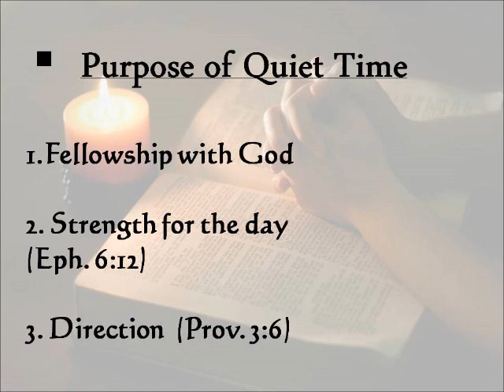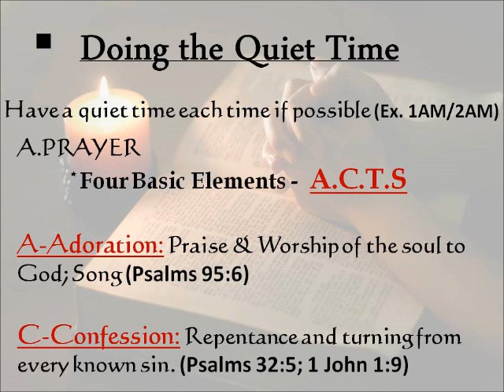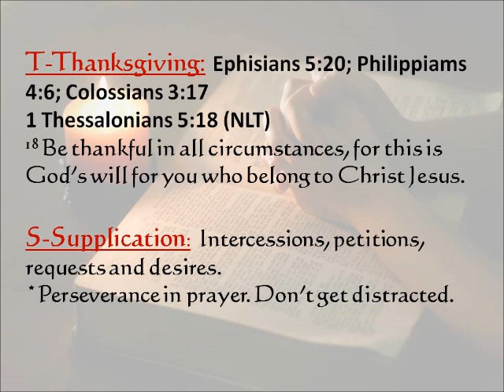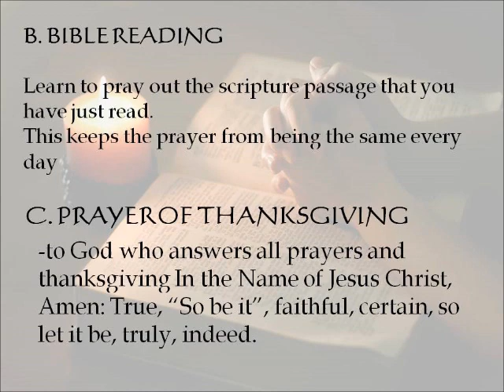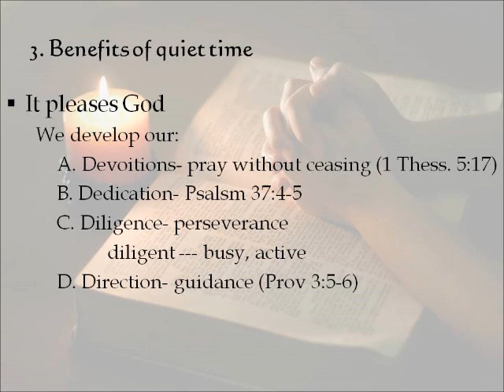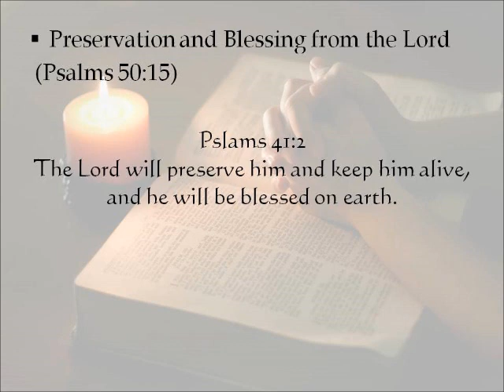June 28, 2015 - Quiet Time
June 28, 2015 - Sunday Worship Service
Topic: Quiet Time (Back to Basics Series)
Sermon by: Bro Alex Rivera